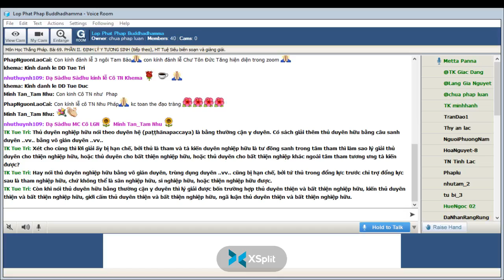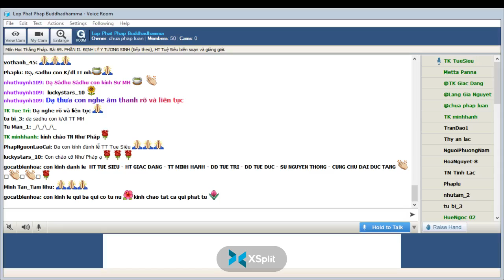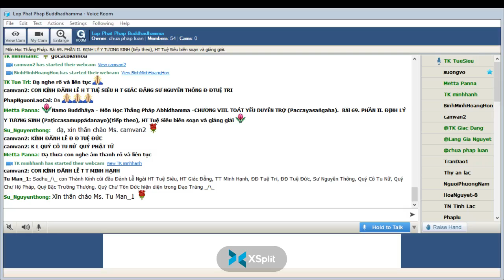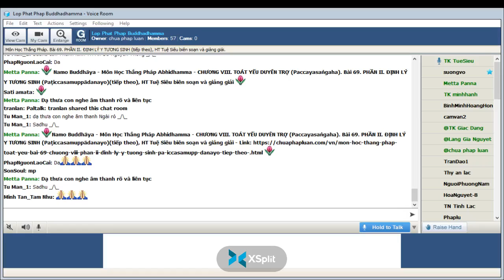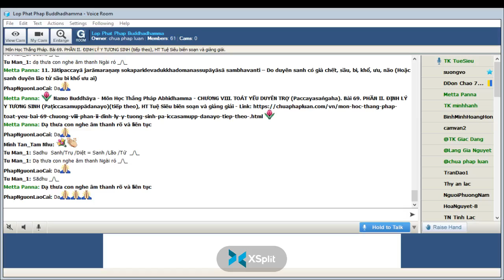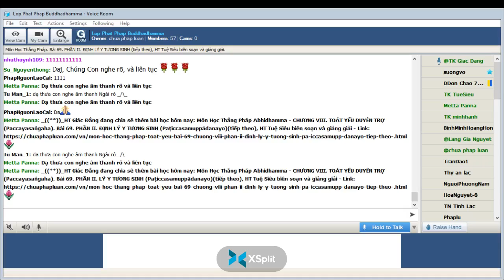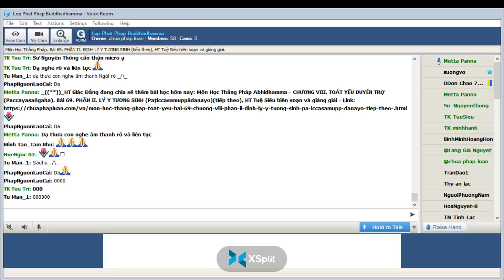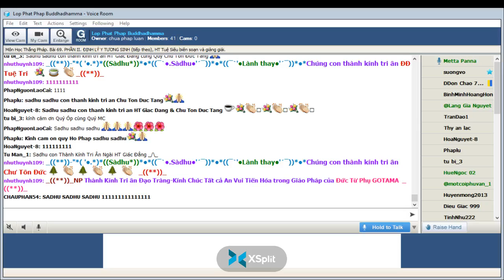27-03-2022. ABHIDHAMMA-THẮNG PHÁP_Lop Phat Phap Buddhadhamma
Lop Phat Phap Buddhadhamma Chủ Nhật Mar 27-2022.Giáo Trình Thắng Pháp Abhidhamma -CHƯƠNG VIII. TOÁT YẾU DUYÊN TRỢ (Paccayasaṅgaha). Bài 69. PHẦN II. ĐỊNH LÝ Y TƯƠNG SINH (Paṭiccasamuppādanayo)(tiếp theo), HT Tuệ Siêu biên soạn và giảng giải.